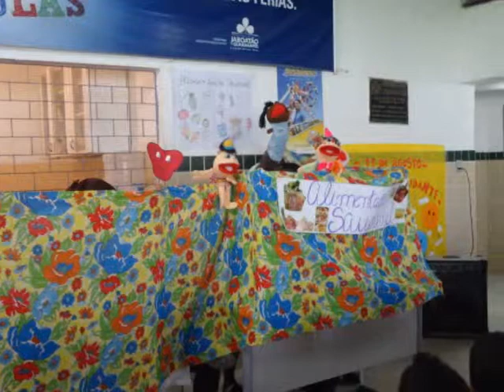PROGRAMAS ESCOLA ANTÔNIO VIEIRA DE MELO 2011